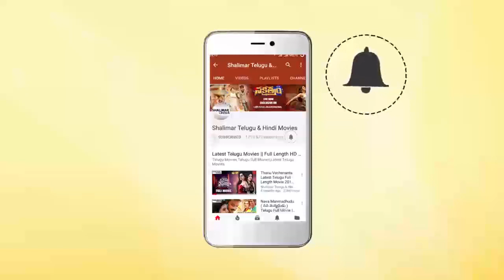Bunny Vasu Clarifies On Sunitha Boya Controversy || Pawan Kalyan || Shalimarcinema